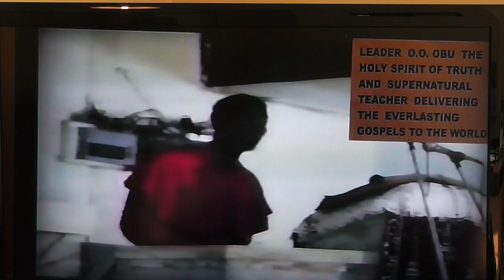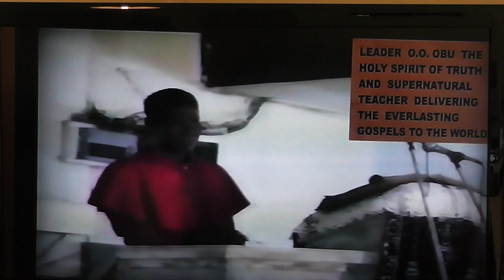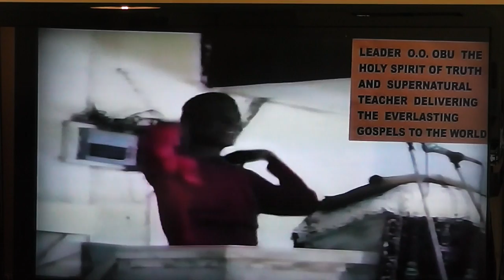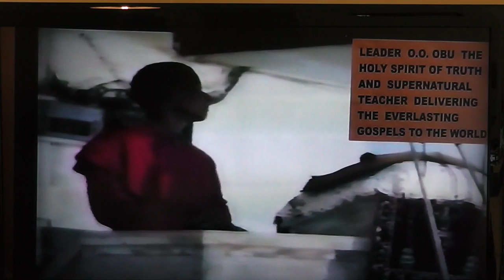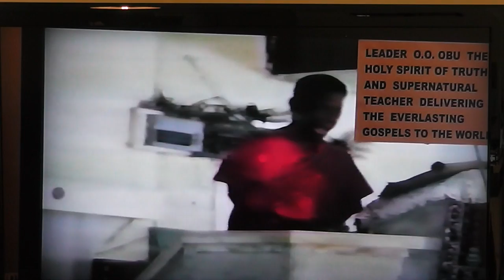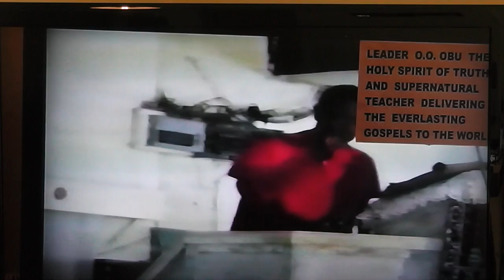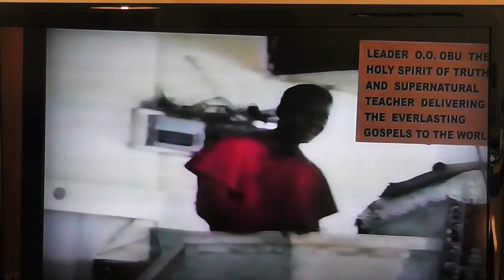WHEN GOD BECOMES MAN HE IS WATER, BLOOD AND SPIRIT PART 1